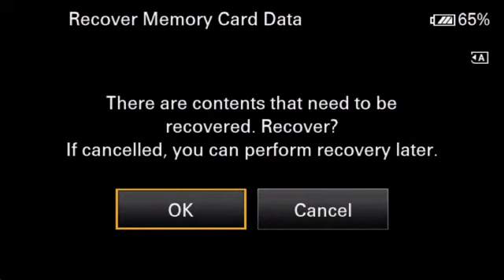DAY1 Part 1 Christmas Celebration Prayer Meeting Gadchiroli Maharashtra 07 DEC 2022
DAY_01 Christmas Celebration Prayer Meeting Gadchiroli Maharashtra 07 DEC 2022
Sumanand Hall, Armori Road, Gadchiroli, Maharashtra
Christmas Celebration Gadchiroli